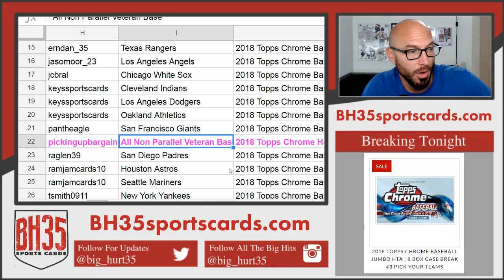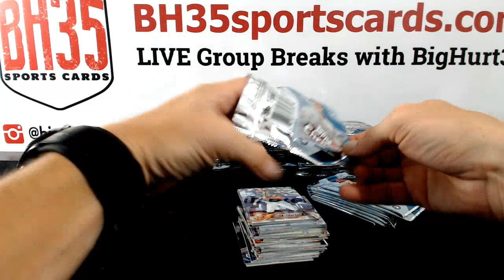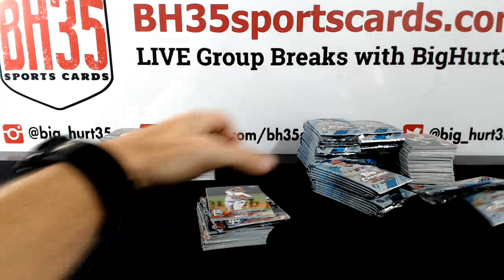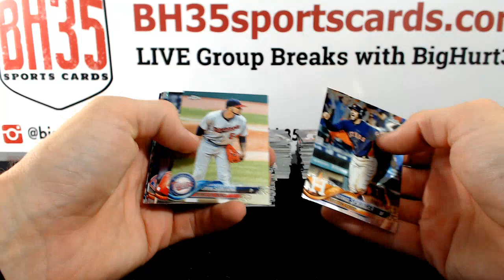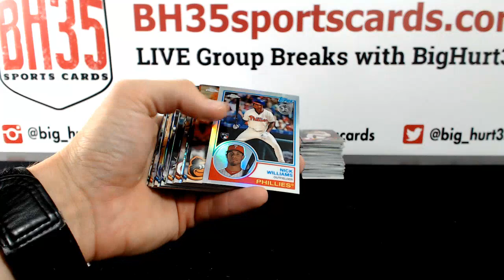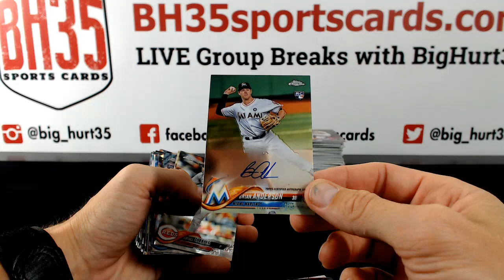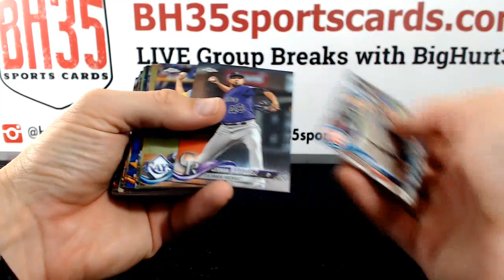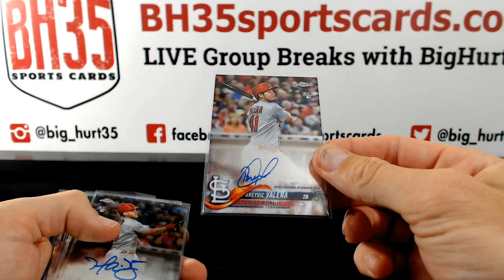2018 Topps Chrome Baseball Hobby 6 BOX 1/2 CASE BREAK #6